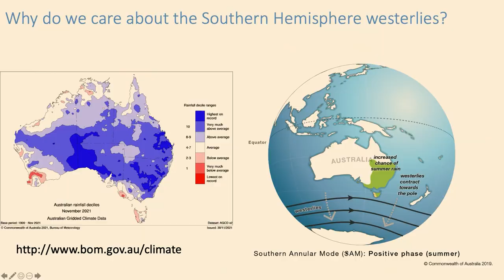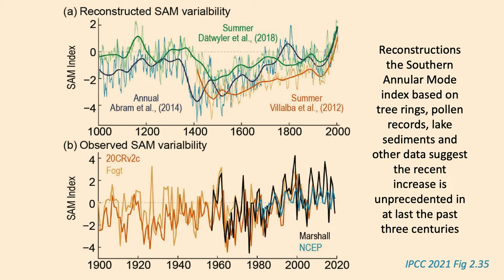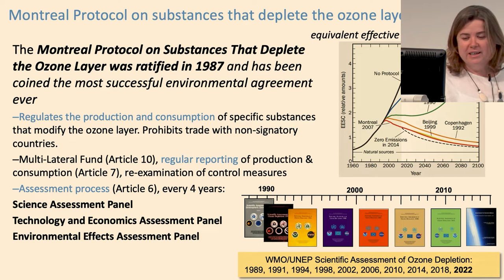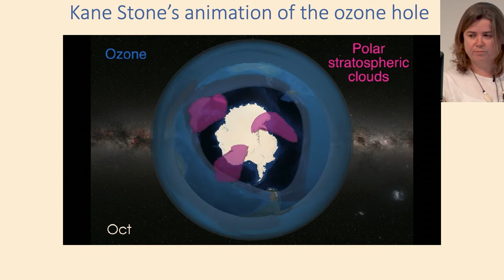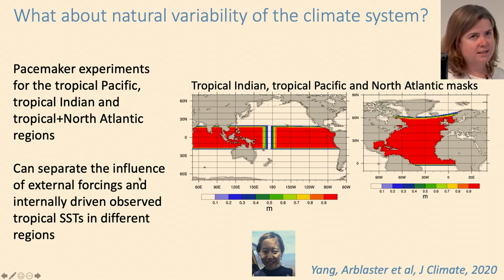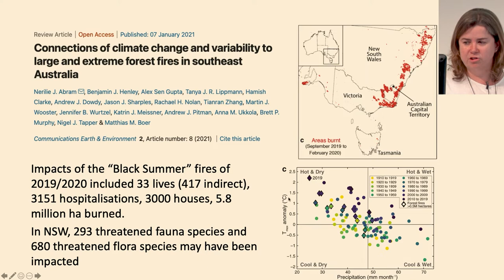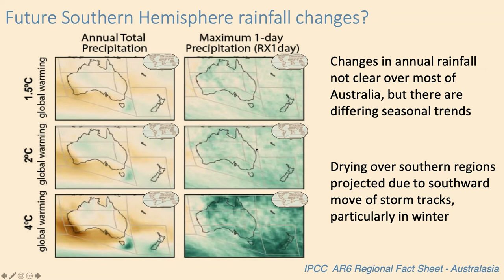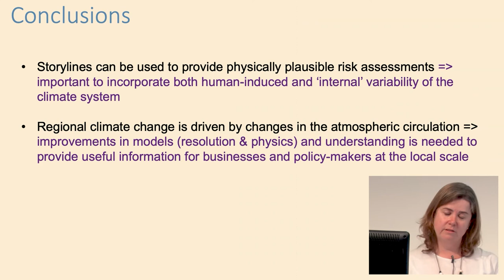Climate Change Seminar Series - Professor Julie Arblaster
Professor Julie Arblaster is a climate scientist in the School of Earth, Atmosphere and Environment, joining Monash in 2016 after more than a decade at the Australian Bureau of Meteorology. She has served on many national and international committees, including the National Climate Science Advisory Committee and the Intergovernmental Panel on Climate Change and is currently on the Scientific Steering Committee for the WMO/UNEP Scientific Assessment for Ozone Depletion. Her research uses climate models as tools to understand the mechanisms of climate variability and extremes in observed and future climates.